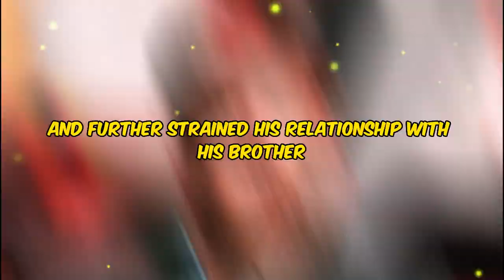Prince Harry is ‘unforgivable’ by royals despite getting landmark victory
Despite a landmark victory in his court case against Mirror Group Newspapers, Prince Harry finds himself in a pyrrhic situation, as described by GB News’ royal correspondent Patrick Christys. The Duke of Sussex's legal triumph was marred by Christys' assessment that winning the case doesn't absolve him from the broader conflict he seems to be entangled in with his family. Christys characterized it as a "hollow victory," emphasizing that while Prince Harry may have successfully challenged some elements of the tabloid press, he simultaneously waged war on his own family and, by extension, the British public. This shift in focus, from battling the media to internal familial conflicts, is deemed by Christys as unforgivable, leaving Prince Harry in a precarious position where the cost of his actions extends beyond legal victories.

Christys went on to express his understanding of Prince Harry's desire to confront the tabloids, but he also highlighted the collateral damage inflicted. Notably, the royal correspondent pointed out that Prince Harry's actions caused discomfort to the late Queen Elizabeth and Prince Philip in their final moments. The expert implied that, in the process, Prince Harry exhibited disrespect towards King Charles and further strained his relationship with his brother, Prince William, by metaphorically burning bridges. While the legal win may be a momentary triumph, Christys suggests that in reality, Prince Harry has lost much more, urging him to cling to this victory as it may be one of the few positives he has left in the aftermath of the broader family fallout.